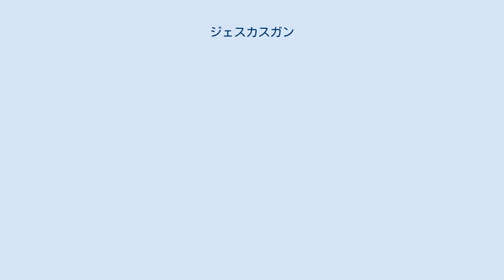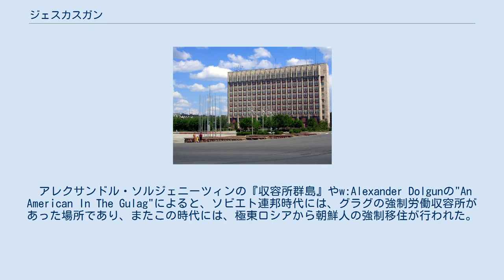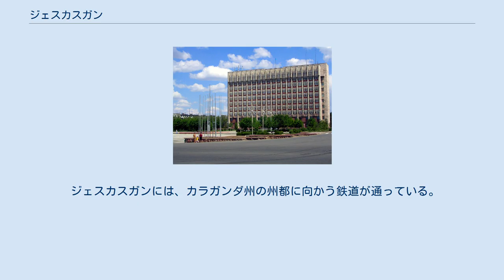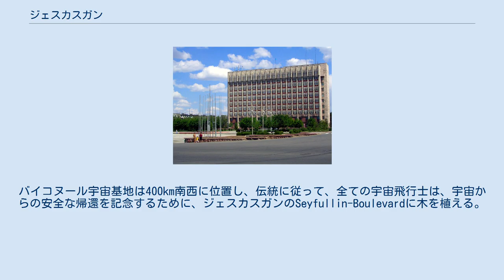ジェスカスガン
ジェスカスガン(JezkazganまたはDzhezkazgan)は、カザフスタン共和国カラガンダ州のカラ-ケンギル川の貯水池の上にある町である。
人口は、1999年の国勢調査で90,001人、2009年の調査で86,227人であった。
都市圏には、近隣の炭鉱町であるサトパエフも含まれ、合計の人口は148,700人である。
 ジェスカスガンの人口の55%はカザフ人、30%はロシア人で、ウクライナ人、ドイツ人、チェチェン人、高麗人等もいる。
 ジェスカスガンは、カザフ高地のちょうど中央にある。
また国のちょうど中央にも近い。
ステップ気候で雨は多いが大量には降らず、月の降雨量は100mmには達しない。
平均気温は7月の24℃から1月の-16℃の間で、最高気温は1988年6月の43℃、最低気温は1951年2月の-41.1℃である。
 この町は、銅鉱床の開発と関連して、1938年に創設された。
1973年にそれまで加工のために他の場所に送られていた銅を精錬するために、南東に大きな鉱山と冶金の複合施設が建設された。
銅の他にはマンガンや鉄も採掘、加工されている。
 アレクサンドル・ソルジェニーツィンの『収容所群島』やw:Alexander Dolgunの"An American In The Gulag"によると、ソビエト連邦時代には、グラグの強制労働収容所があった場所であり、またこの時代には、極東ロシアから朝鮮人の強制移住が行われた。
 今日では、銅コングロマリットのカザフミスの本社が置かれ、町の主要な雇用主となっている。
中国、ロシア、イギリスに子会社を持ち、ロンドン証券取引所に上場している。
また、207 MWの発電容量と高さ220mの煙突を持つ発電会社カザフミスパワープラントがある。
 ジェスカスガンには、カラガンダ州の州都に向かう鉄道が通っている。
また、E018号線でカラガンダ、E123号線でクズロルダとアルカルイクに繋がっている。
ジェスカスガン空港もある。
 1979年にソユーズ33号がジェスカスガン周辺の平らな田園地帯に着陸した。
バイコヌール宇宙基地は400km南西に位置し、伝統に従って、全ての宇宙飛行士は、宇宙からの安全な帰還を記念するために、ジェスカスガンのSeyfullin-Boulevardに木を植える。
 2018年10月11日に再び、ソユーズMS-10/56Sの打上げ中にブースターが故障し、ジェスカスガン近郊に着陸した。